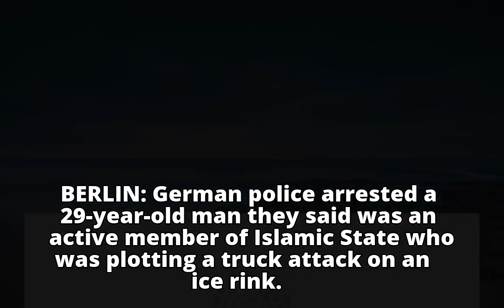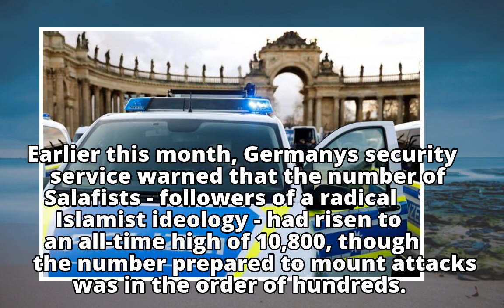German police arrest alleged IS militant in ice rink truck attack plot